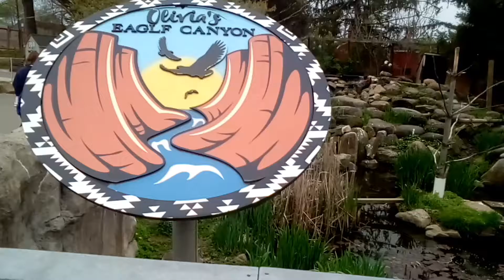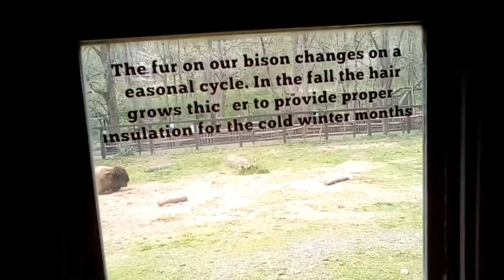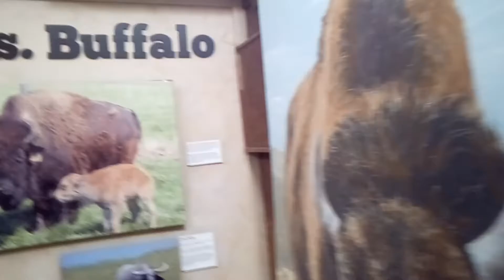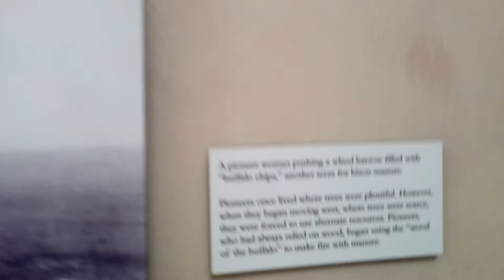Elmwood Park Zoo... spontaneous trip after Ikea